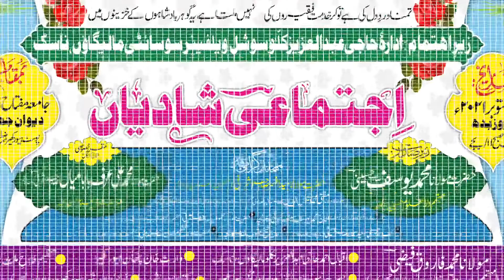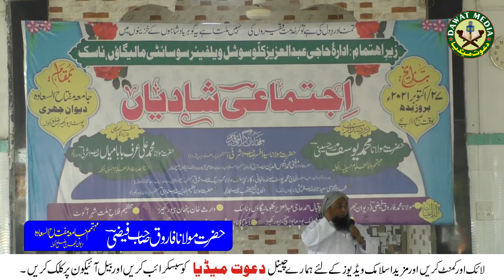Idara Haji A Aziz Kallu Social Welfare Society कैसे कराते है इज्तेमाई शादिया By Molvi Farooq Faizi